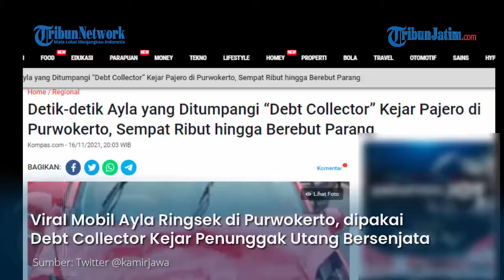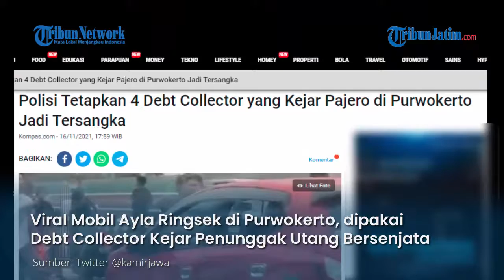Ayla Ringsek Dipakai Kejar Penunggak Hutang Bersenjata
TRIBUNJATIM.COM - Video singkat Mobil Ayla merah ringsek di kawasan Purwokerto Banyumas pada Jumat (12/11/2021) ternyata bukan akibat kecelakaan biasa.

Usut punya usut, Mobil Ayla ini ringsek setelah dipakai mengejar mobil pajero yang ditumpangi nasabah jasa pinjaman

Satu orang debt collector bahkan terluka akibat dilukai si penunggak cicilan menggunakan parang

Kabar terakhir menyebut, pihak debt collector serta si penunggak utang sama-sama ditetapkan sebagai tersangka oleh pihak kepolisian.